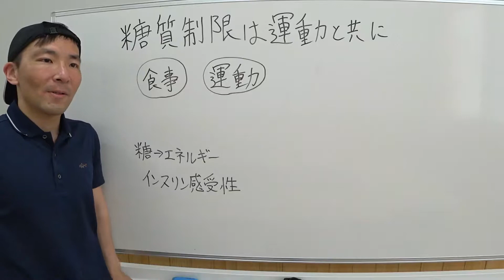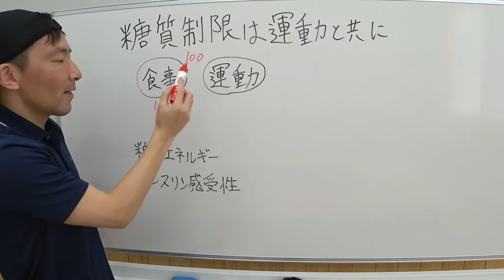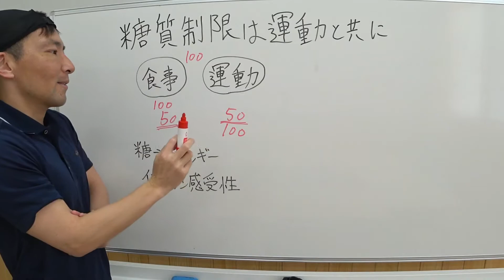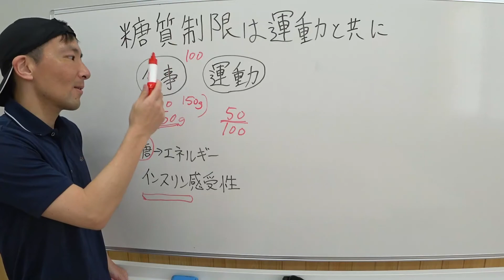糖質制限ダイエットは運動なしだと２倍キツい。ちょっとでも良いから動こう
■オンライン
【PR】筋トレメニュー作成

糖質制限ダイエットをするなら、毎日少しづつでも運動していきましょう。